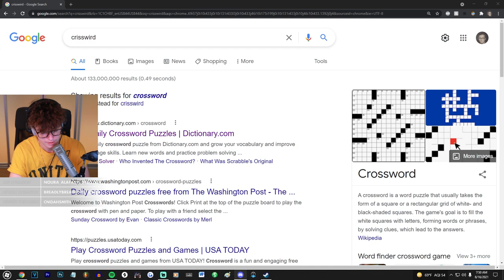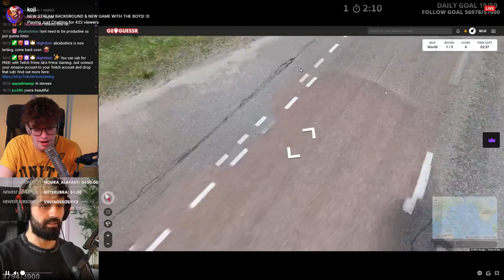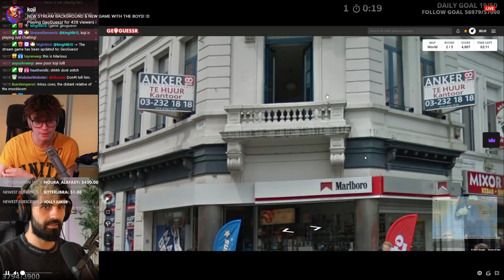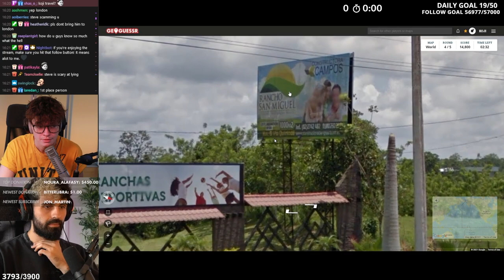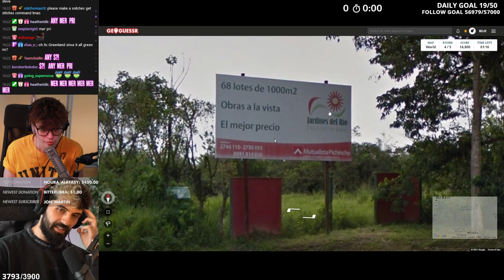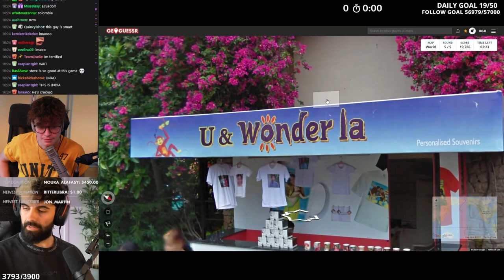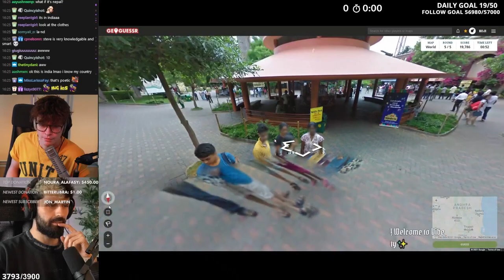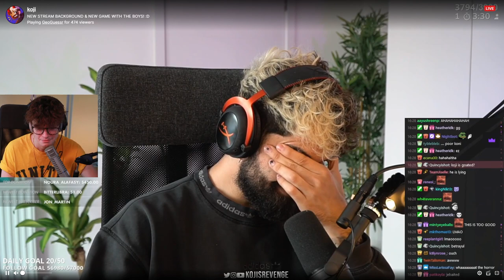The Sweetest Thing Steve Has Done In A While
Without a doubt one of the sweetest Steve Koji Moments.

0:00 Intro
1:16 Geo Guesser Start
3:08 Round 2
4:50 Round 3
7:04 Round 4
10:10 Round 5
13:40 The Confession

This clip was taken from Steve's Stream, check him out